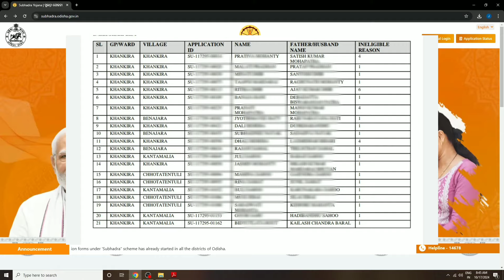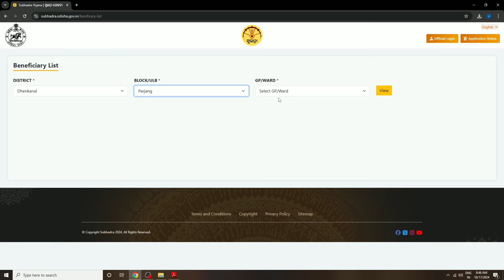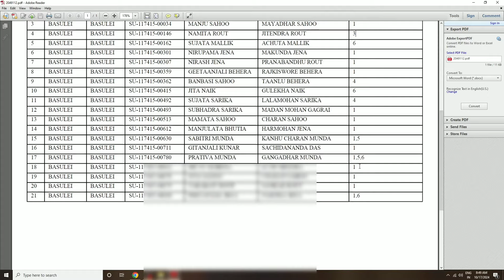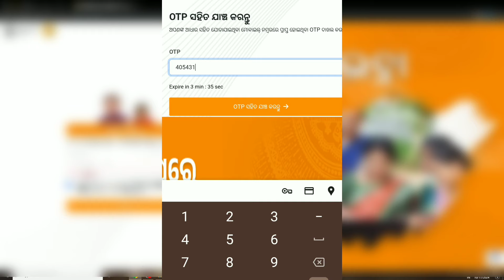How to Download & Check Subhadra Yojana Reject & Approve List | Check Subhadra Status Online Odia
How to Download & Check Subhadra Yojana Reject & Approve List | Check Subhadra Status Online on Mobile

In this video, I will guide you through the simple steps to download and check the Subhadra Yojana reject and approve list, as well as how to check your Subhadra Yojana status online using your mobile phone. Whether you want to know if your application is approved or rejected, or simply check your status, this tutorial will show you how to do it easily. Follow these step-by-step instructions and get the latest updates on your Subhadra Yojana application.

Topics Covered:

How to download Subhadra Yojana reject/approve list

How to check Subhadra status online on mobile

Quick guide to checking Subhadra Yojana application status